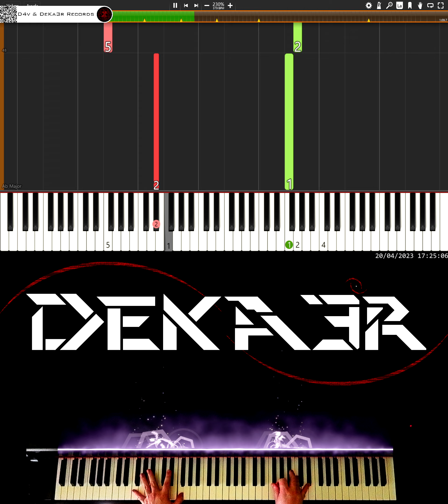🔴 IRL 🎹 RUNNER • CREACIÓN DE SU DIGITACIÓN, MNEMOTECNIA Y ESTUDIO PARA PIANO